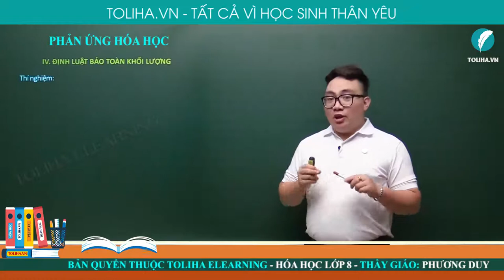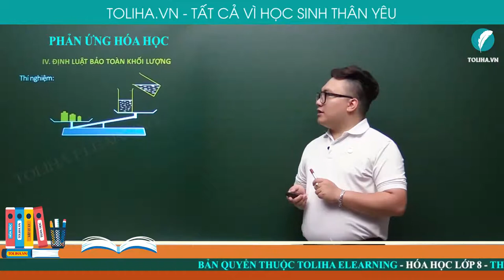Định luật bảo toàn khối lượng - Phản Ứng Hóa Học - Hóa Học 8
ĐỊNH LUẬT BẢO TOÀN KHỐI LƯỢNG

Thí nghiệm:
Phương trình:
Natri sunfat + bari clorua → natri clorua + bari sunfat
m(natri sunfat)+m(bari clorua)=m(natri clorua)+m(bari sunfat)
Sơ đồ phản ứng:                        A   +  B    C  +  D
Phương trình khối lượng:  𝑚A + 𝑚B = 𝑚C + 𝑚D
Nội dung:
“Trong một phản ứng hóa học, tổng khối lượng các chất tham gia phản ứng bằng tổng khối lượng của các sản phẩm”.